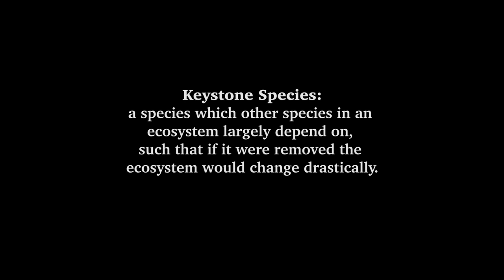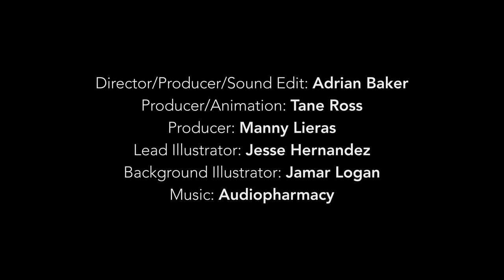sčədadxʷ (salmon)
sčədadxʷ (salmon) is an animated short featuring Billy Frank Jr. that takes the viewer up the river through the eyes of the salmon showing its pristine environment; its connection to the Pacific Northwest People; the arrival of the settlers; habitat degradation; the unification of people throughout the world working together to save salmon and salmon habitat.

sčədadxʷ was produced by Injunuity, a Native Owned Production Company in Oakland California. Injunuity is a collage of reflections on the Native American world, our shared past, our turbulent present, and our undiscovered future. To view more of their work

Nisqually Indian Tribe
 + Tulalip Tribes
 + Squaxin Island Tribe
 + Suquamish Tribe
 + Shoalwater Bay Tribe

“When the salmon are healthy we are healthy,” Billy Frank Jr.